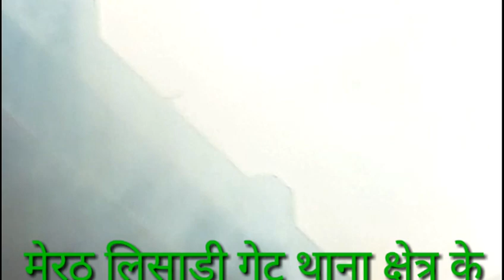29 नवम्बर 2019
आग ही आग